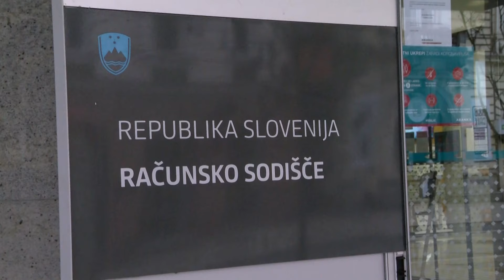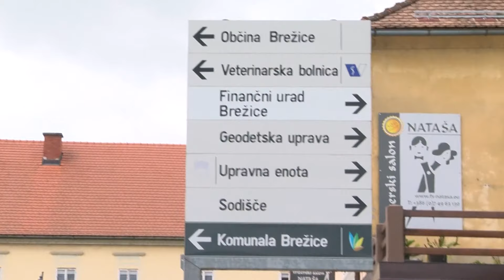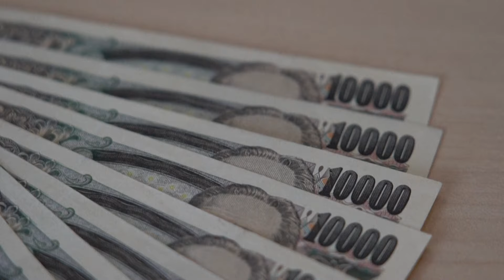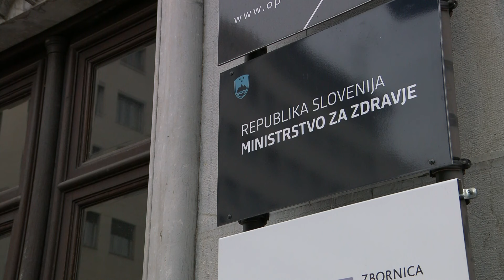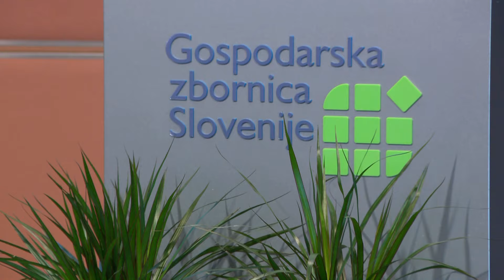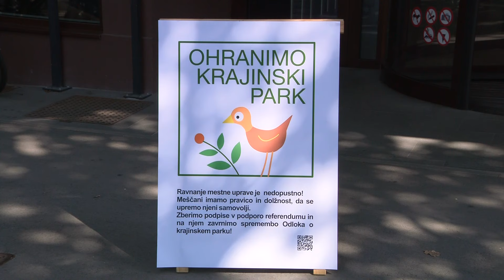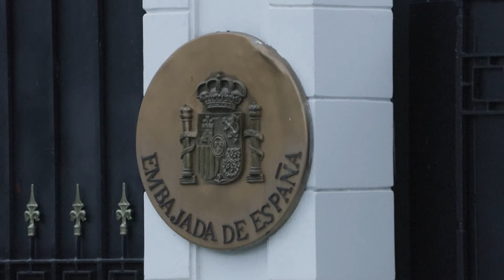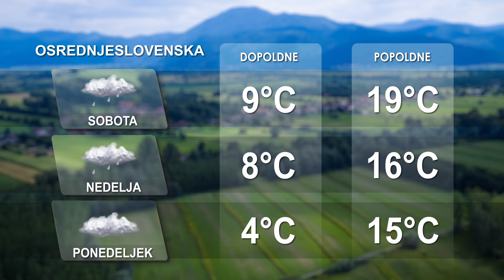[Večerne novice] 27.09.2024 Večerne novice na Nova24TV